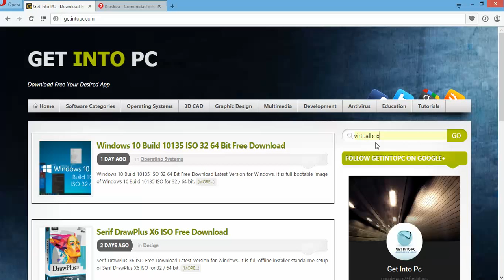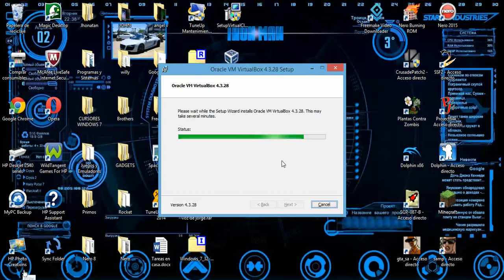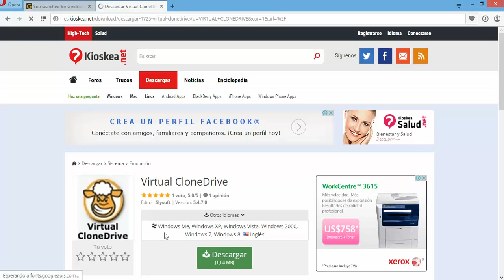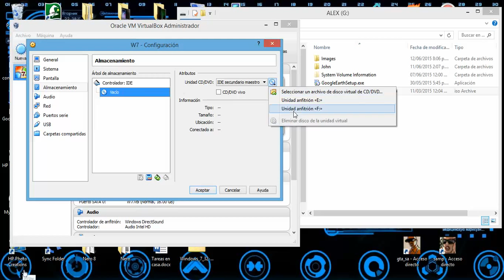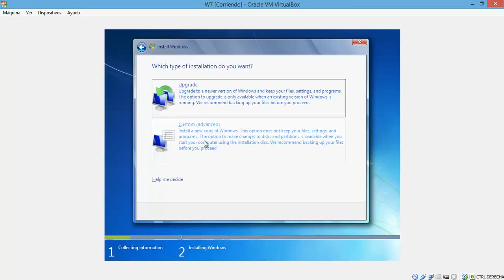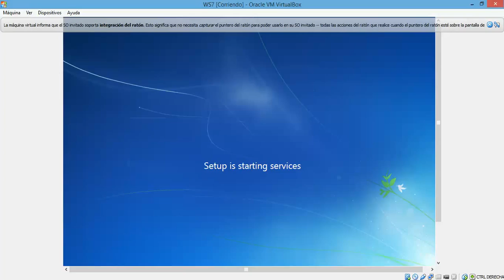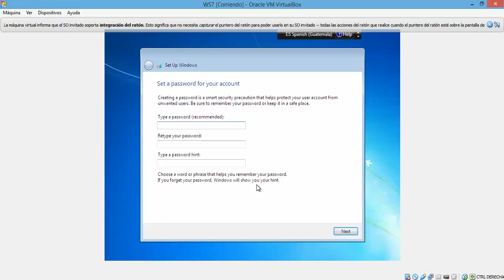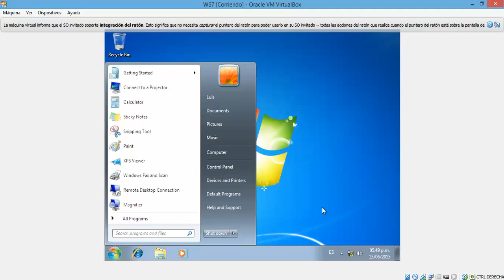¿Como levantar un sistema operativo virtual?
Enseña a utilizar virtualbox